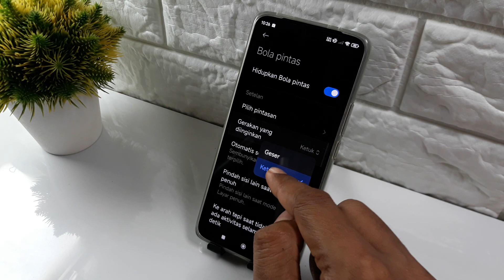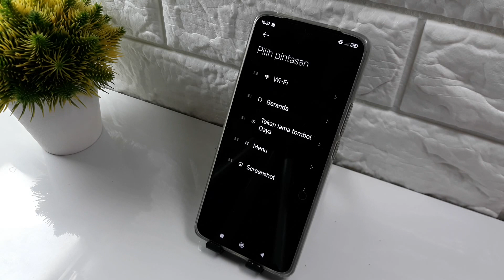Cara mengaktifkan bola pintas di hp redmi 13